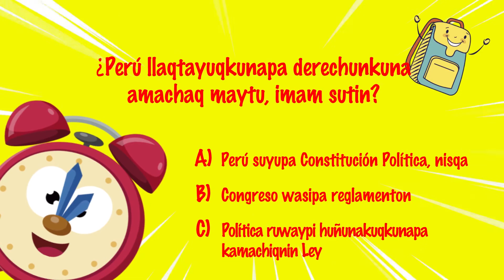Aprendo mi constitución en casa capitulo 03 Los Poderes del Estado Quechua II Temporada